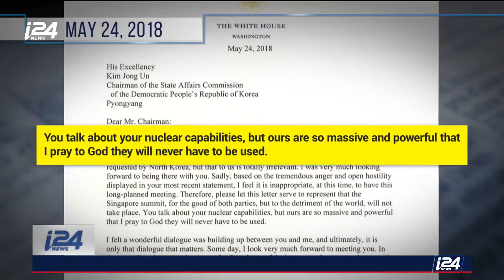How Far Will US Go to Achieve Reunification of Koreas?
PERSPECTIVES | South Korea's President and North korea's Kim Jong-un met at the DMZ for summit talks. To what lengths will the US go to achieve Korean reunification, ending one of the longest ongoing conflict in recent history?
Korea expert Nimrod Nir analyzes.